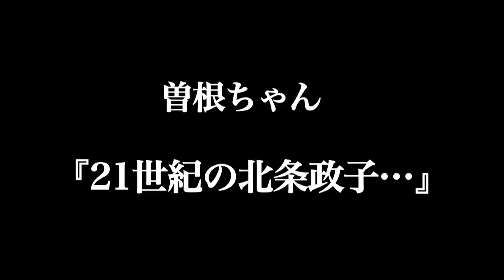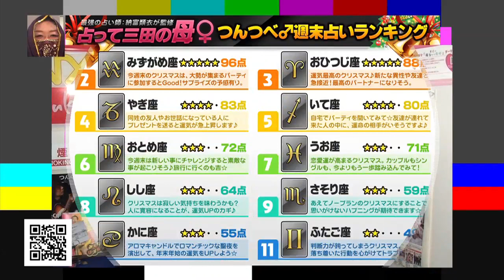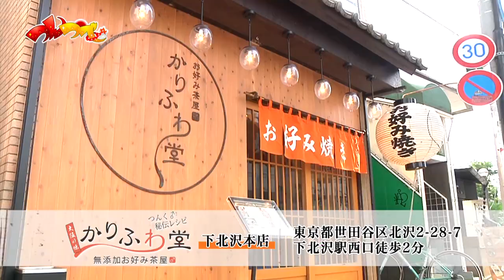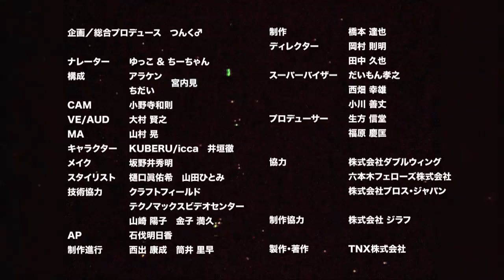2011年12月23日オンエアー『つんつべ♂』バックナンバー＃26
2011年12月23日オンエアー『つんつべ♂』バックナンバー＃26「つんつべ♂アワード2011」
出演：つんく♂/志倉千代丸/石黒彩/さわやか五郎/川田青澄/
THE ポッシボー/アフィリア・サーガ・--スト/AeLL./ADなぎさ/桃知みなみ/なないろファンタジー/Apple Tale/アップアップガールズ（仮）/つぼみ/おしゃま/メグリアイ/OS☆U/めろでぃーリアン/曽根ちゃん/めるちゃん/NGP研修生/BiS/怪傑！トロピカル丸/ミスヤングチャンピオン2011/M.M.Fダンサーズ